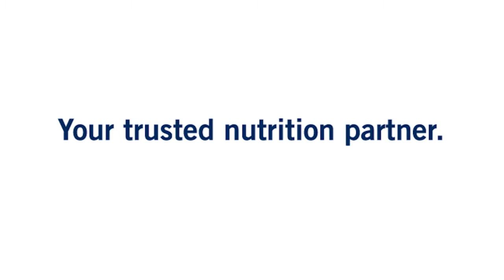Steffen Peters - Partnership